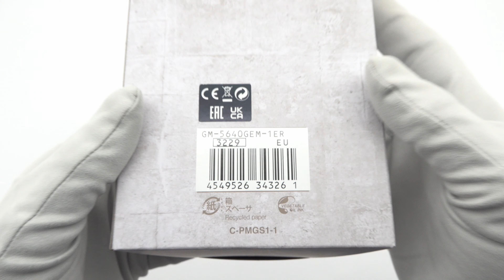CASIO G-SHOCK GM-5640GEM-1 Unboxing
CASIO G-SHOCK GM-5640GEM-1
Price:

Chart your own course with a G-SHOCK 40th Anniversary Adventurer’s Stone limited-edition timepiece  special colors of the minerals ancient seafarers used to find their way are reproduced in these watch designs with forging, ion plating, and masking processes, giving each metal bezel a one-of-a-kind look This video for CASIO G-SHOCK GM-5640GEM-1 contains:
0:24 Opening the box
1:01 User manual
0:37 Warranty card
2:29 Front view
2:56 Side view
4:01 Rear view
4:22 Strap/Bracelet
5:18 How it looks on the hand